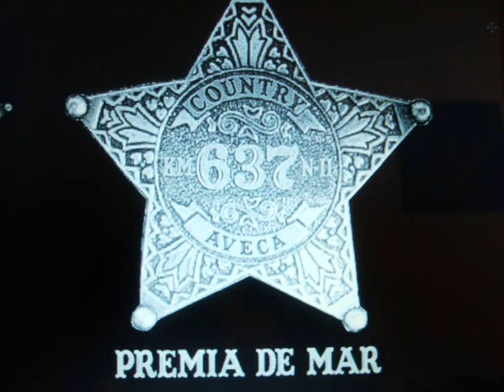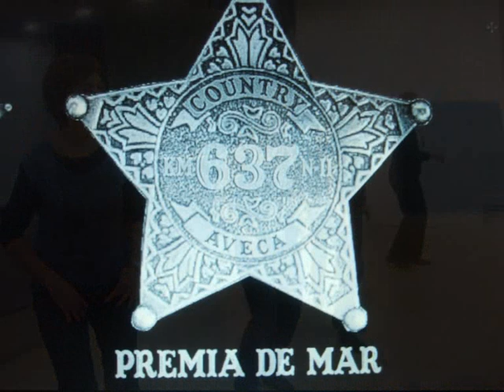Gotta Keep Praying , line dance.wmv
classe de country Aveca, Premia de Mar.
(camara Asensi)

Gotta keep praying

Autor/a:Yvonne van Baalen
Traducido por: VaDeCountry
Descripción: 32 tiempos, 4 paredes
Intro: Intro 32 Counts